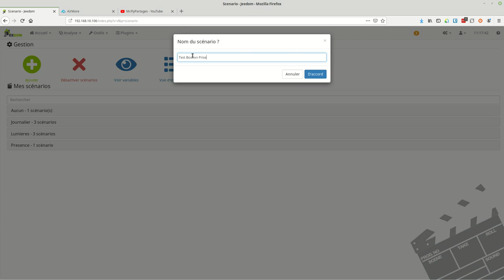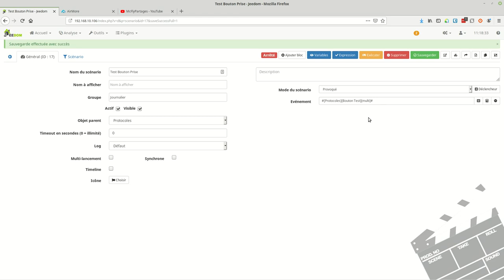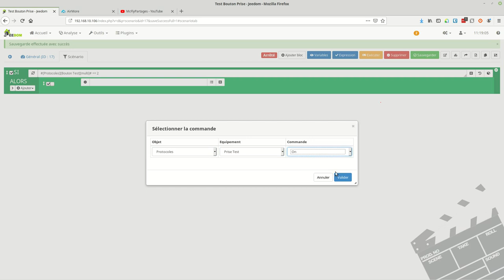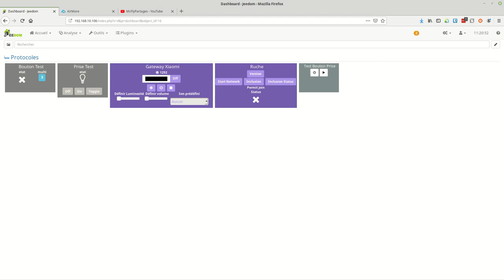Jeedom #16 Scenario Prise Osram + Bouton Switch Xiaomi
Bonjour,

Deuxième scenario simple, démarrage de la cafetière à distance.